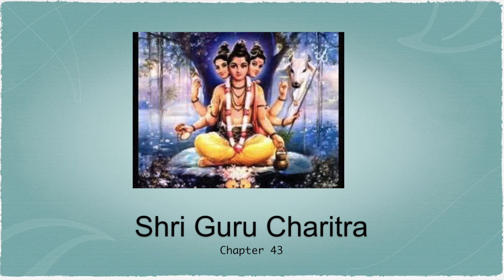Guru Charita Chapter 43 in English Awaken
This is an ancient Sacred scripture. It contains biographies of Shri Vallbha and Shri Narsimha Saraswati (who are considered an incarnation of Lord Dattatreya)